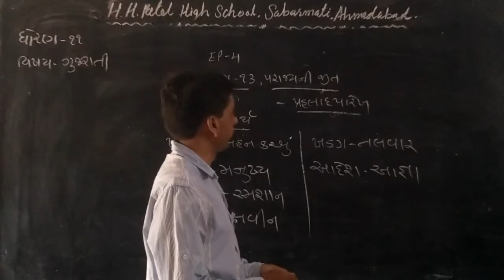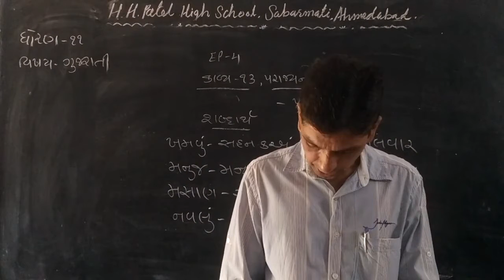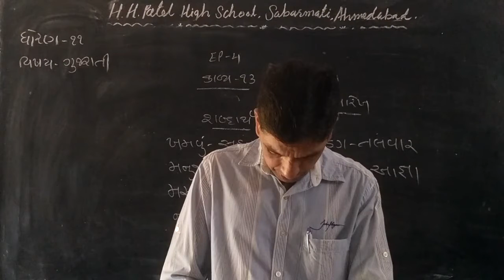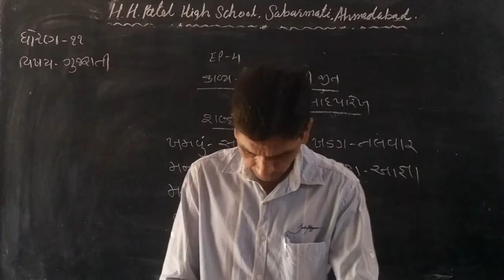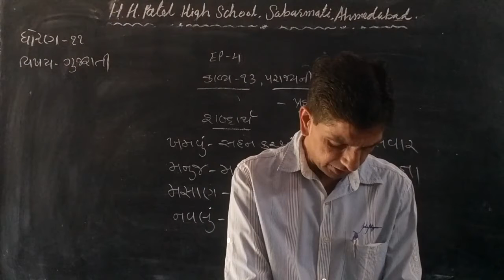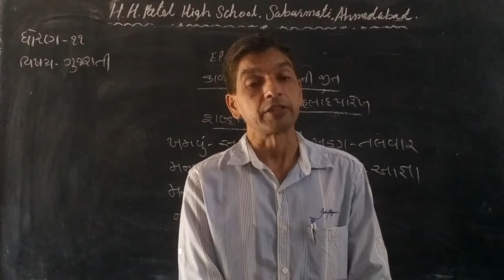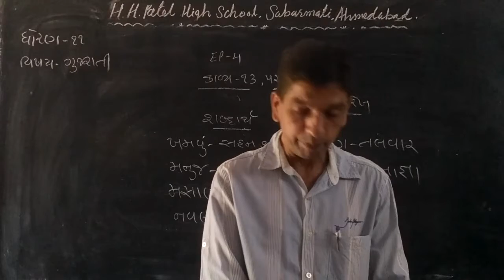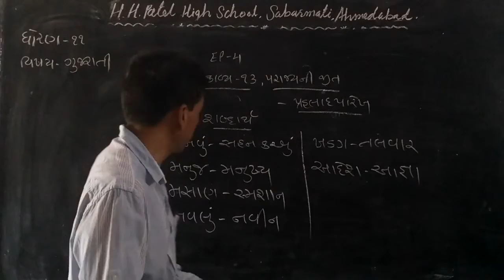std 11 guj poem no 13 ep 4